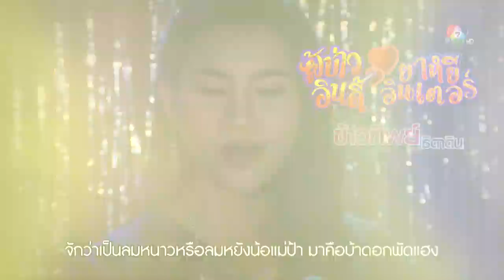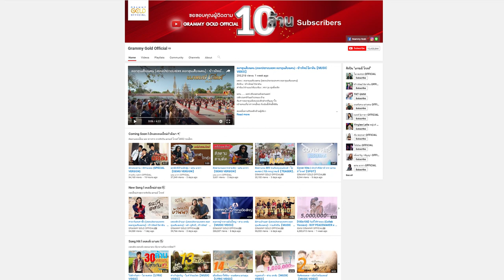New Single | ประจำสัปดาห์ที่ 3 จาก แกรมมี่ โกลด์【SPOT】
แนะนำ เพลงใหม่ ประจำสัปดาห์ที่ 3 เดือนกรกฎาคม จาก แกรมมี่ โกลด์
ติดตามเพลงใหม่  เพลงฮิต ทุกสัปดาห์ ได้ที่

YouTube ช่อง Grammy Gold Official